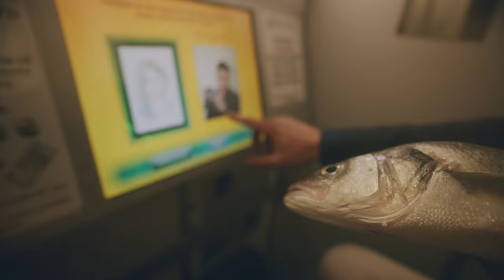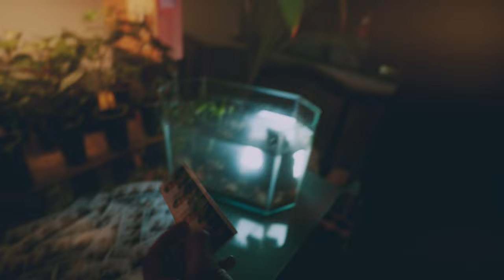Sloanwall - Chicane (official video)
Screenplay: Arijan Škapur
Editing: Hrvoje Baudoin
Camera: Hrvoje Zubović & Hrvoje Baudoin

Lyrics: Arijan Škapur
Music and arrangements: Sloanwall
Produced by: Leonard Klaić
Recorded by: Filip Pacak

Sloanwall are:
Guitars: Matija Sarić, Robert Polak
Bass: Bruno Aljinović
Drums: Juraj Sarić
Vocals: Arijan Škapur

Lyrics:

Picked you up
So I could bring you down again

Walk it off
So you could see another day

Walking so far
You could be the one you have

I'm all your thoughts
And I'm the all colors there
Change of thoughts
But I don't see the colors change

It's hard to believe it

Plead down below
You wanna know it
Plead down below